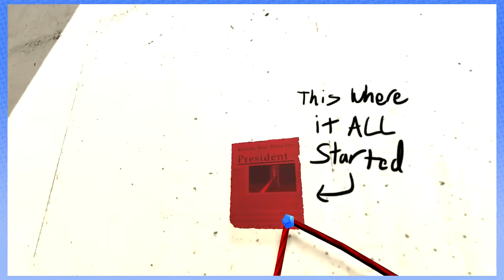Mr. President: Stumping the Trump - PART 1 - Steam Train MhJones Timothy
Barry and Ross play a game where you save the president from bad things.
(We're not expressing any political views, just playing a silly game!)